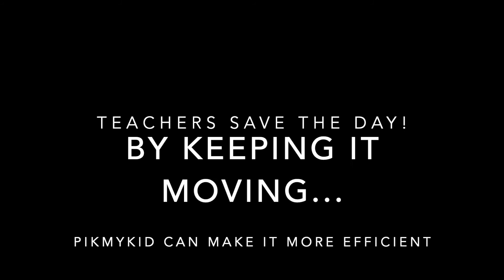School Dismissal - Urban Gridlock - Ep 4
An Elementary school dismissal in an urban neighborhood causes traffic challenges with the carline and school busses.

The entire two-block radius around the school gets flooded by over 300 cars and about 20 after-care vans during dismissal time. Note that this school dismisses the walkers and van riders through the front entrance and all the car-riders through the rear entrance. There is a large covered holding area in the rear for the kids to stay cool and dry in case of inclement weather.

School teachers rise to the challenge and handle it efficiently!

PikMyKid would eliminate the need for such outdoor areas as the schools would have the ability to monitor the car queue efficiently from indoors.

A comprehensive school safety platform